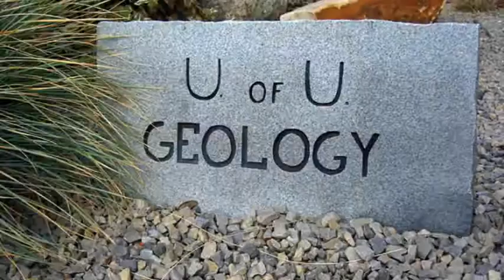30. Garnet Schist Display (4th Fl) Geology - University Utah, Sutton Bldg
The garnet staurolite schist is shown here with both a polished and flat finish.  A large rough end piece of this schist is located on the east entry to the Sutton Building.